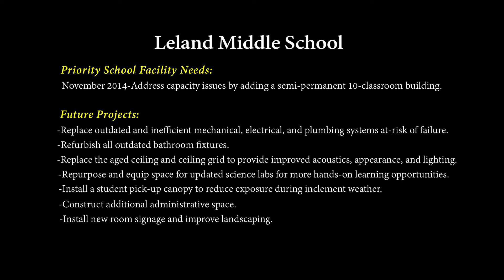Leland Middle School - School Spotlight